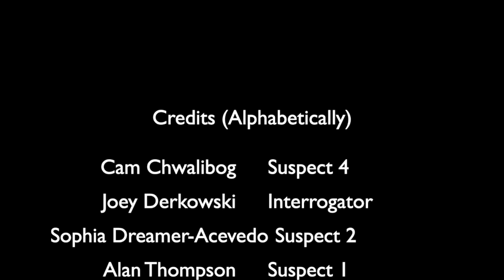BNK-R0663RS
The aftermath of a four person heist